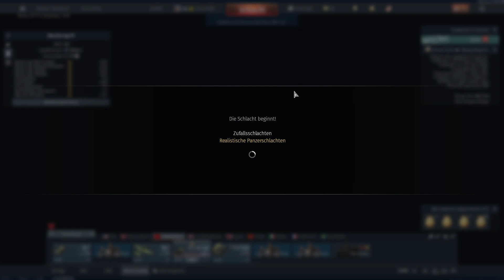Lets Play War Thunder #13 - 🇷🇺 Russland 1.3 Ground Battles - BT-7 und sein neuster Freund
Willkommen zu einem War Thunder Lets Play auf diesem Kanal. In Video 26 fahre ich das russische 1.3 Deck. Vertreten durch den schnellen BT-7 und den ganz neuen T-28 (1937).